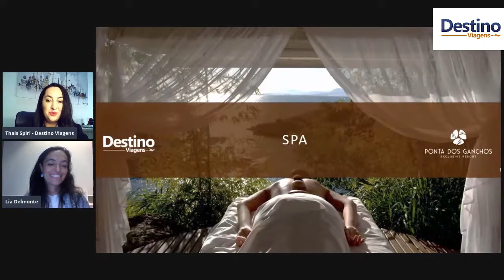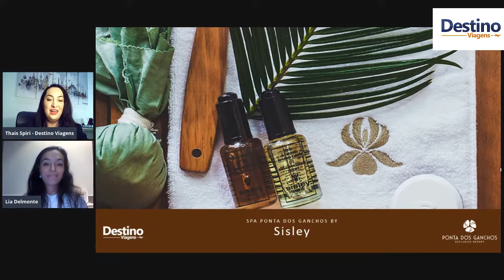SPA do Ponta dos Ganchos Exclusive Resort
Quer programar uma viagem para o Ponta dos Ganchos Exclusive Resort?

Estamos no Edifício Palhano Square Garden
Av. Ayrton Senna da Silva, 1055 - Loja 24 - Térreo 1
Gleba Palhano - Londrina/PR

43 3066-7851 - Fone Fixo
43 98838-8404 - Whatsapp